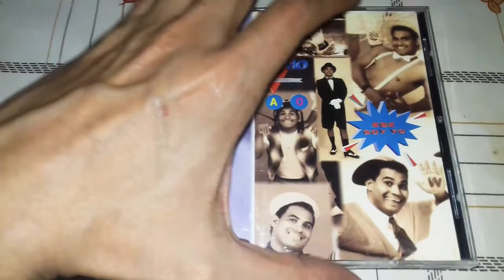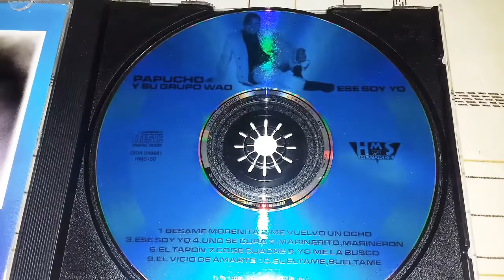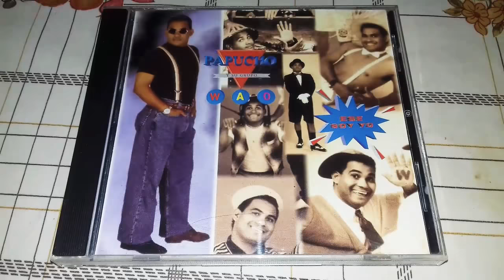Papucho y su grupo wao - uno se cura